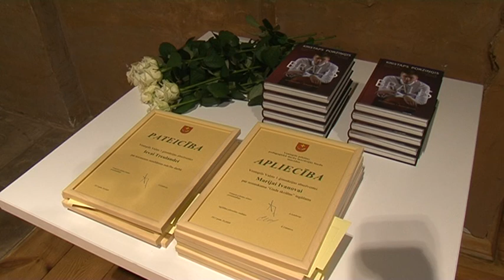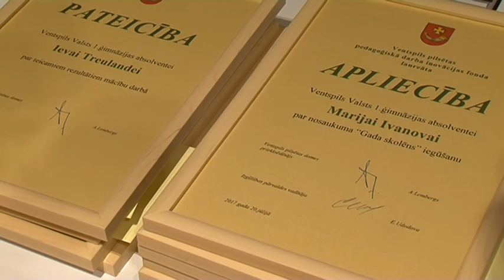Праздник Ученики года города Вентспилса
20 июля в замке Ливонского ордена председатель Вентспилсской городской думы Айварс Лембергс вручил шести выпускникам Вентспилсских средних школ удостоверения педагогического фонда «Ученик года» и четырем выпускникам – Почетные грамоты думы.